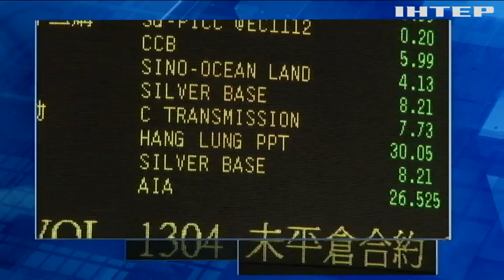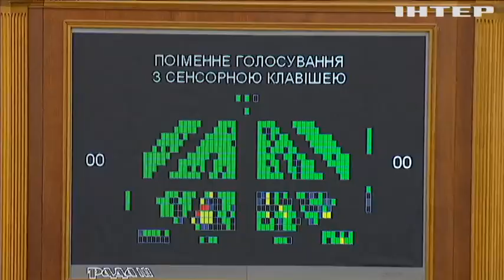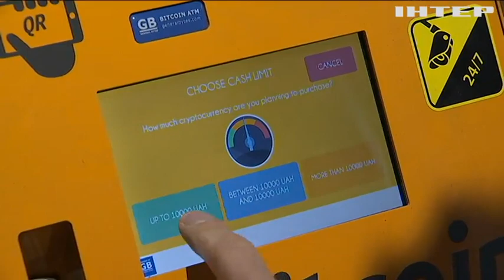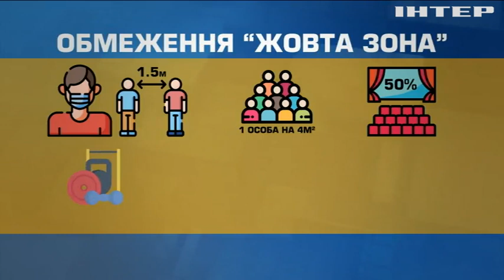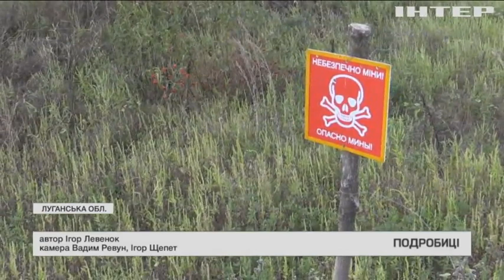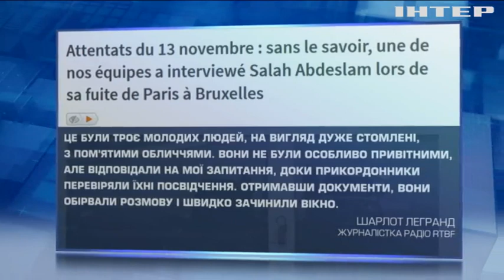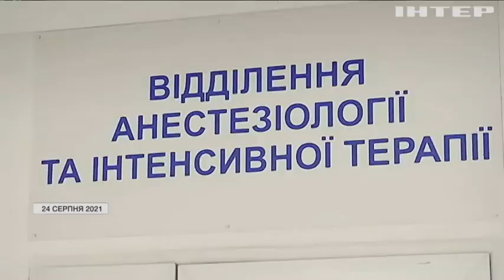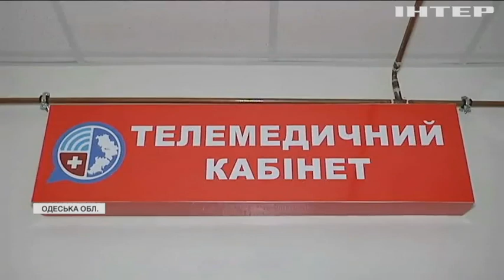Новости 20:00, выпуск за 8 сентября 2021 года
Дивіться у випуску: Паризькі теракти 2015-го: розпочались судові слухання щодо вибухів та розстрілів. Верховна Рада вирішила легалізувати віртуальну валюту: як працюватиме крипторинок в Україні. Скандали навколо медичної реформи: на Одещині медзаклади хочуть перетворити на філії опорних лікарень.